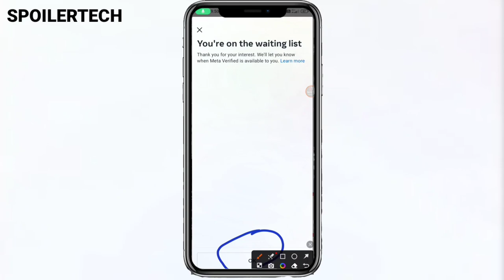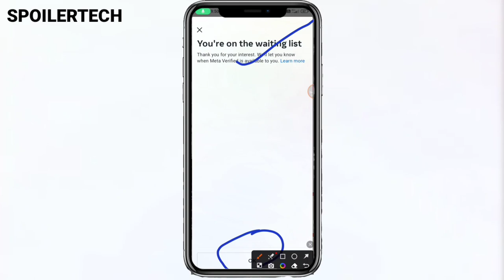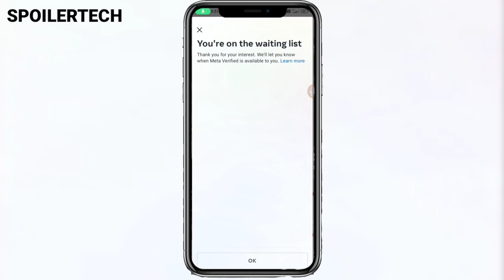Meta Verified Free ? | Instagram Meta Verified | SpoilerTech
YOUR QUERIES ♾️

1. instagram blue tick kaise lagaye
2. instagram pe blue tick kaise lagaye
3. how to get blue tick on instagram
4. how to get verified on instagram 2023
5. instagram blue tick badge enable
6. blue tick on Instagram
7. how to get instagram blue tick
8. how to get blue tick on Instagram 2023

This Channel Does not Promote or encourage Any illegal activities, all contents provided by This Channel is meant for tutorial purpose Only. All Content used is copyright to Spoiler Tech. Use or commercial Display or Editing of the content without Proper Authorization is not